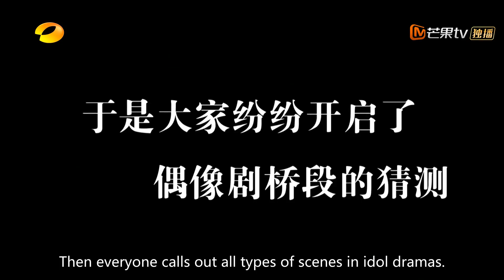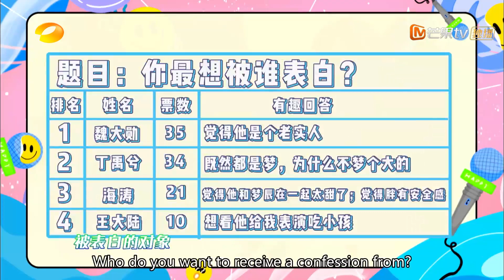Wei Daxun rated the first place on a mystery list!《快乐大本营》 Happy Camp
Synopsis:
Happy Camp is a variety show in which different celebrities come on the show each week and participate in both physical and intellectual games.